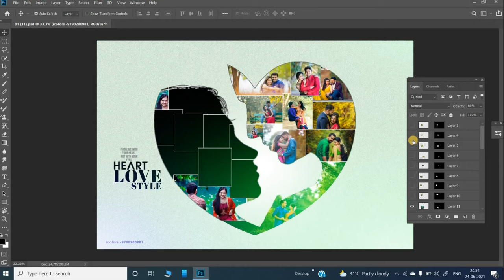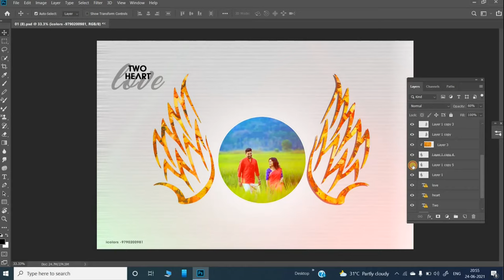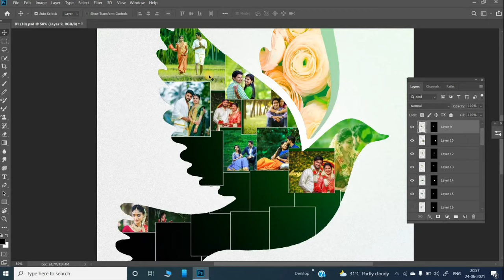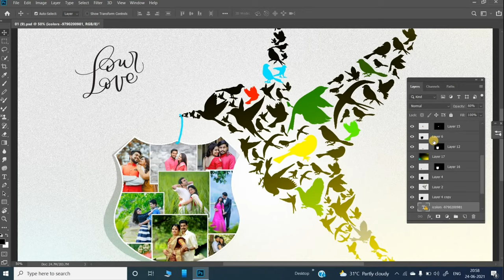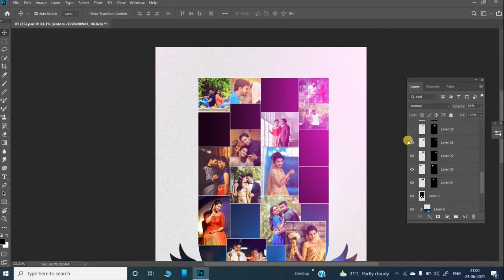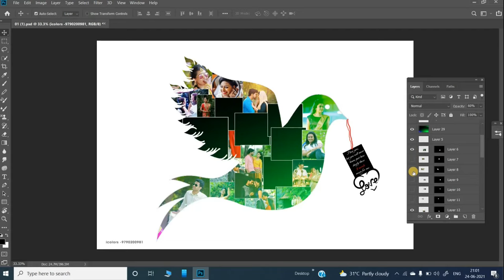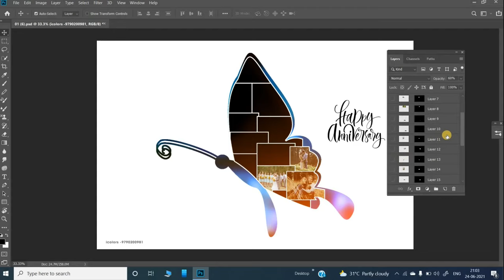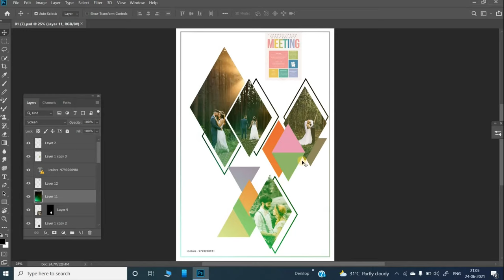Trending collage psd | 15 New Best Frame Psd | Collage photo PSD files - 5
2021 Creative Collage files 15 Psd Templates Pack

The download of this Resources

0 Comments